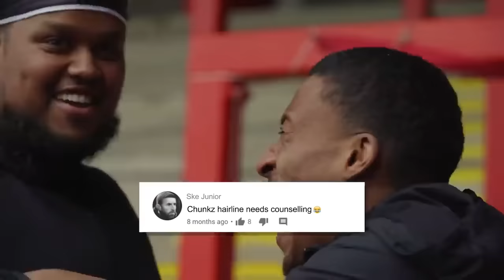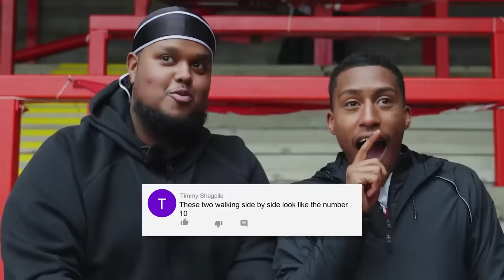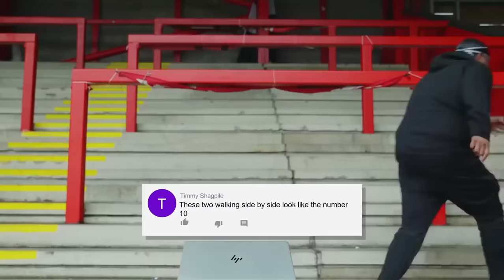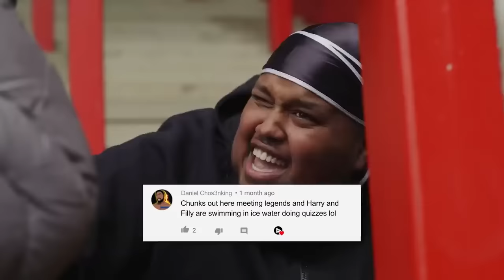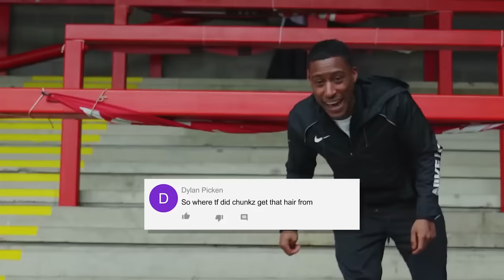Chunkz and Yung Filly's funniest moments for 10 minutes straight (2023)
A compilation of Chunkz and Filly being absolutely hilarious together!

👤 No Face No Case